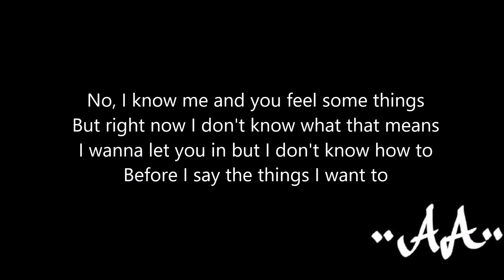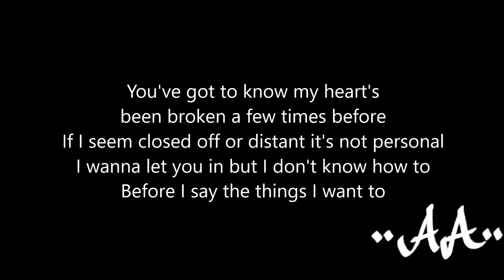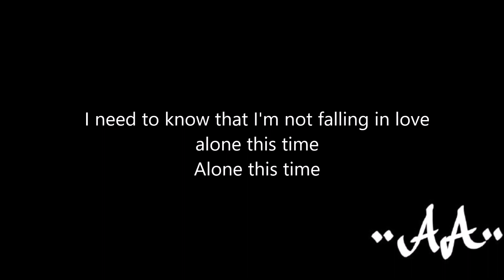Mokita - Love Alone ( lyrics )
LYRICS:

[Verse 1]
No, I'm not typically insecure
But when you found me I was so much more
Every goodbye left me searching for an answer
I still don't have the answers
No, I know me and you feel some things
But right now I don't know what that means
I wanna let you in but I don't know how to
Before I say the things I want to

[Pre-Chorus]
You've got to know my heart's been broken a few times before
If I seem closed off or distant it's not personal

[Chorus]
I need to know that I'm not falling in love alone this time
Alone this time
Alone this time, yeah

[Verse 2]
No, I don't usually fall so fast
Or open up so quick about my past
I guess it's just something about you
There's something different about you

(Falling in love alone this time)